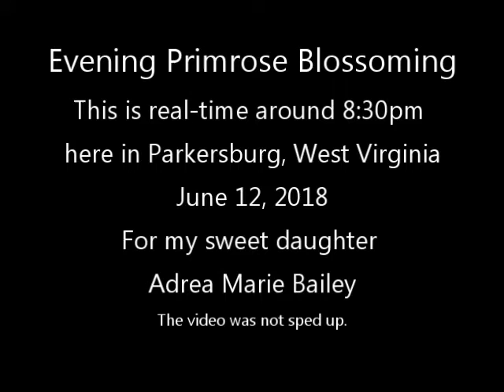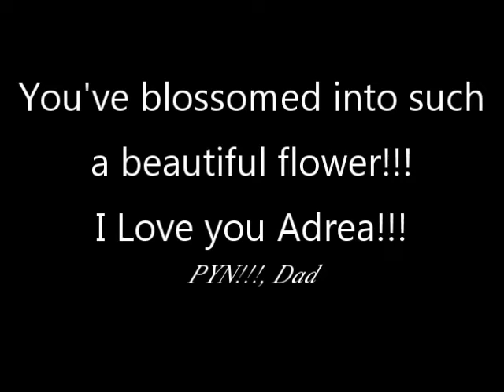Adrea's Primrose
You've blossomed into such a beautiful woman.  It seems as quick as this Evening Primrose.  This video caught this beautiful flower blossoming on your birthday.  It is for you...  I Love you!